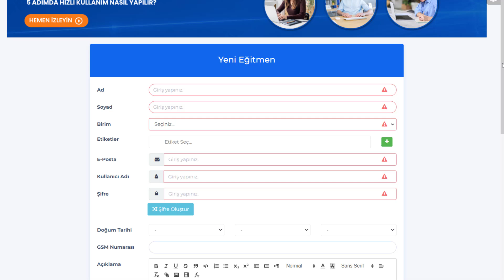Vedubox - Eğitmen & Öğretmen Hesabı Oluşturma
Vedubox LMS, eğitmenlerin hesaplarını kolayca oluşturup derslerini yönetebilmesi için sade ve kullanışlı bir platform sunar. Eğitmen hesabı oluşturma işlemi, hızlıca eğitmenlerin sisteme dahil edilmesini sağlar. İşte bu sürecin adımları:

Yönetici Paneline Giriş:

Eğitmen hesabı oluşturmak için öncelikle yönetici paneline giriş yapmalısınız. Bu panel üzerinden tüm kullanıcı hesaplarını yönetebilir ve yeni kullanıcılar ekleyebilirsiniz.
Kullanıcı Ekleme Alanına Giriş:

Yönetici panelinde, kullanıcı ekleme bölümüne giderek "Yeni Kullanıcı Ekle" butonuna tıklayın.
Açılan ekranda, kullanıcı tipini seçerek eğitmen rolünü atayabilirsiniz.
Eğitmen Bilgilerinin Girilmesi:

İlgili alanlara eğitmenin adı, soyadı, e-posta adresi gibi temel bilgilerini girin.
Sistemdeki yetkilendirme seçeneklerinden eğitmen rolünü seçerek ona gerekli izinleri tanımlayın.
Eğitmenler, bu yetkiler doğrultusunda ders açabilir, öğrencileri yönetebilir ve ders materyalleri yükleyebilir.
Toplu Eğitmen Yükleme (Opsiyonel):

Eğer birden fazla eğitmen hesabı oluşturacaksanız, toplu yükleme seçeneğini kullanabilirsiniz. Excel veya CSV formatında bir dosya oluşturarak eğitmenlerin bilgilerini sisteme toplu olarak yükleyebilirsiniz.
Eğitmen Bilgilendirmesi:

Eğitmen hesabı oluşturulduktan sonra, sistem otomatik olarak eğitmene bilgilendirme maili gönderir. Eğitmen, bu maildeki bilgileri kullanarak sisteme giriş yapabilir ve derslerini oluşturmaya başlayabilir.
Eğitmen Panosu:

Eğitmen hesabı açıldığında, eğitmenler kendilerine özel bir panele sahip olurlar. Bu panel üzerinden ders materyallerini yükleyebilir, sınavlar oluşturabilir ve öğrenci ilerlemelerini takip edebilirler.
Vedubox, eğitmenlerin ders yönetimini hızlı ve etkin bir şekilde yapmalarını sağlar. Eğitmen hesabı oluşturma videomuzda bu adımları detaylı olarak inceleyebilir ve kendi eğitmenlerinizi kolayca sisteme dahil edebilirsiniz.